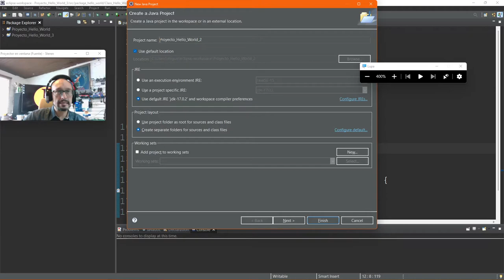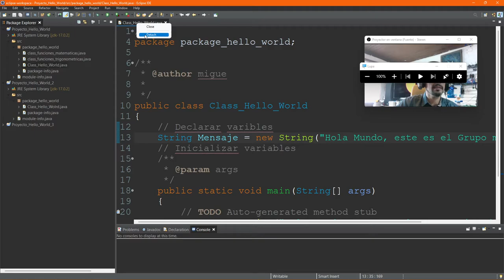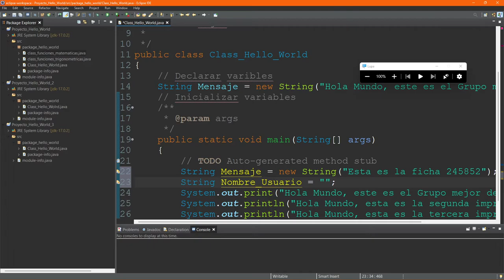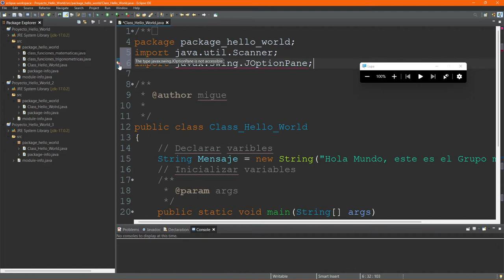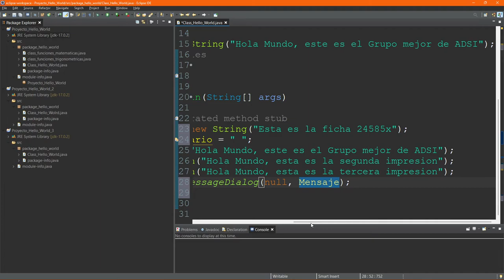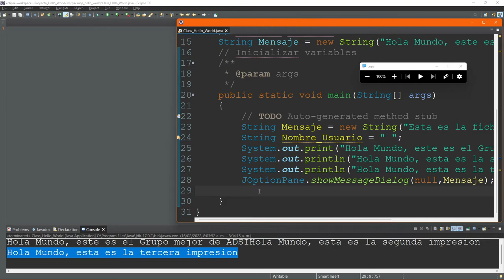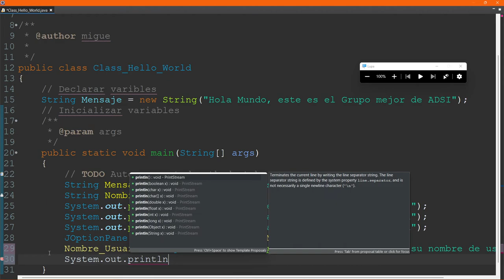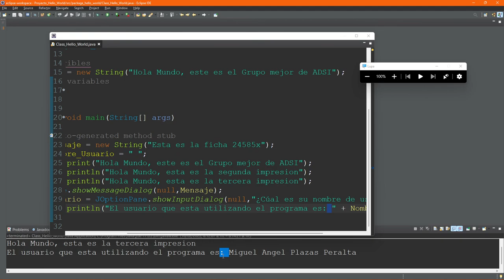Hello World Vídeo 4